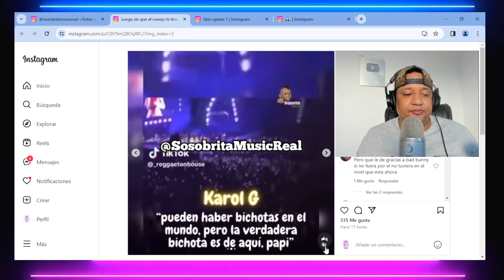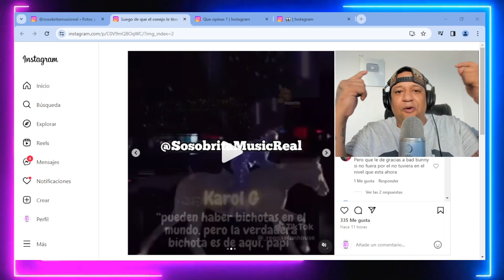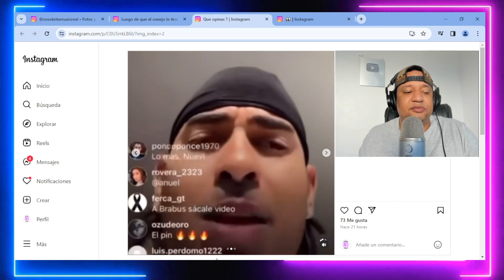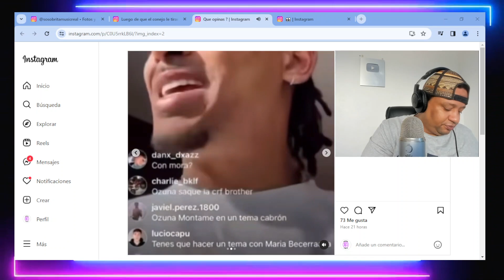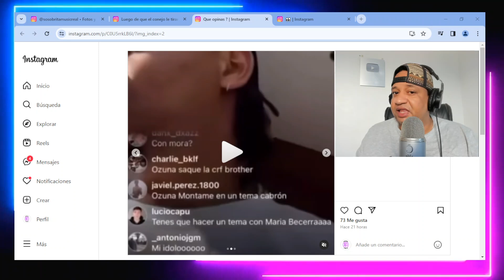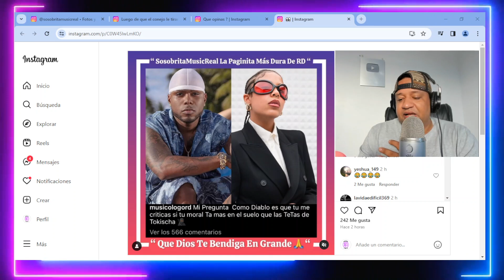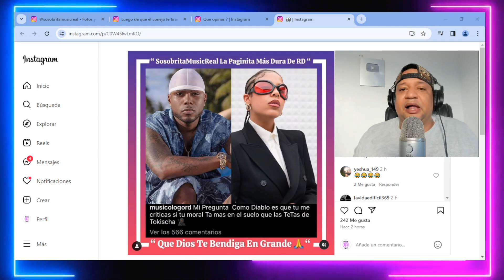MUSICÓLOGO EL LIBRO SALE EN DEFENSA DE MELYMEL Y LE TIRA CON TOO A TOKISCHA